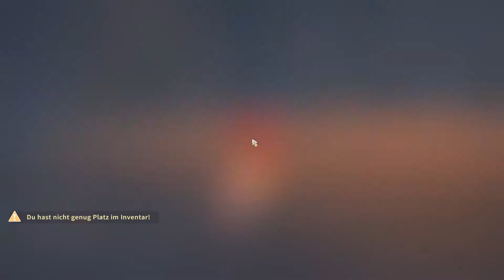My Time at Portia🧭 Let's Play #25 - Schneckmer und die Banrattditen | Der Stromgenerator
My Time at Portia ist ein Abenteuer-RPG Sandbox Game mit Crafting-, Mining- und Farmingaspekten. Viele Quests und neue interessante Gebiete warten auf mich, sowie die alte Farm meines Vaters. Die Bewohner sind freundlich und so verschieden, wie die Fauna und Flora der Umgebung. Den vergangenen Zeiten und Zivilisationen auf der Spur, dessen Ruinen und seltsamen Funde noch überall rundum Portia verstreut sind, entdecke ich vieles neu und mache mir dieses Wissen zu nutze.